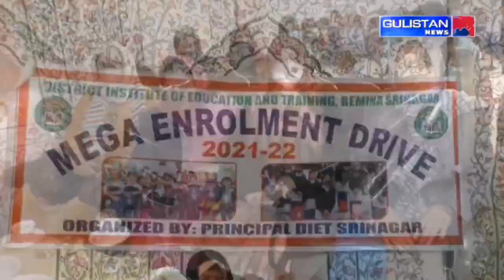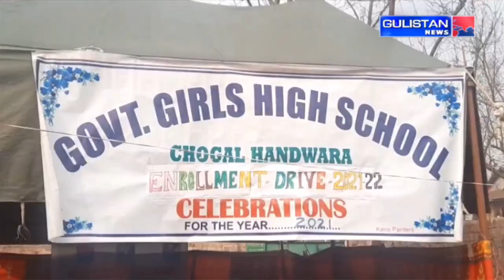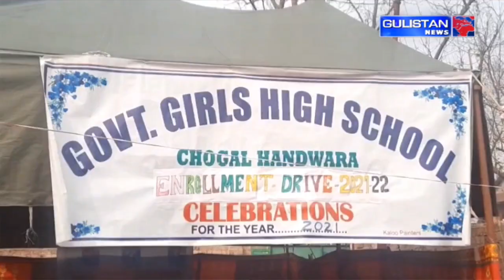KASHMIRI NEWS|| JammuAndKashmir || Gulistan News